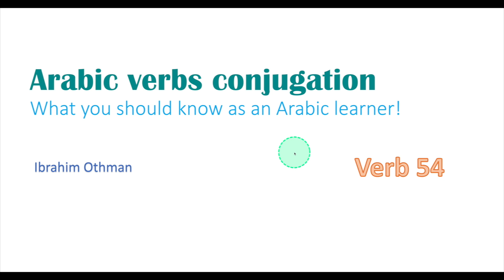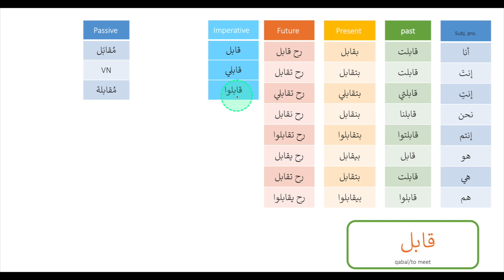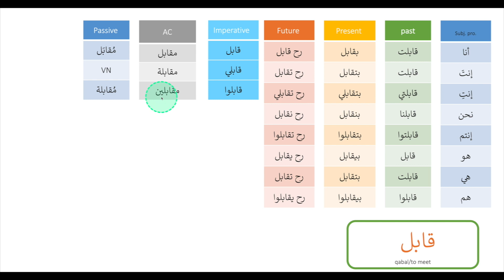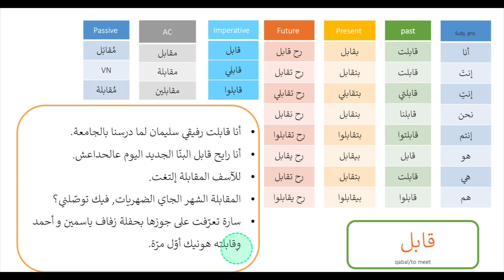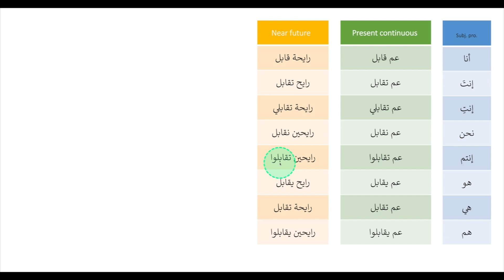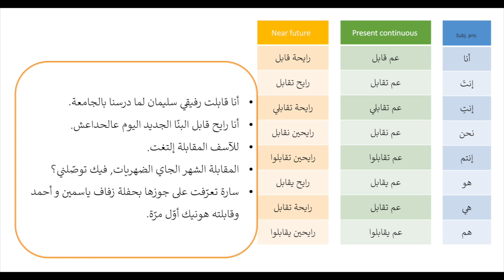tomeet The ultimate Arabic tense conjugation in Levantine Arabic Verb 54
Learn how to conjugate the verb tomeet meet meeting Arabic In Levantine spoken Arabic
تصريف الفعل "قابل" على الأزمنة المستخدمة في العامية الشامية
in the following:
- The past tense in Levantine Arabic
- The present tense in Levantine Arabic
- The future tense in Levantine Arabic
- The imperative in Levantine Arabic
- The near future "Going to" in Levantine Arabic
- the present continuous in Levantine Arabic
- The verbal nouns in Levantine Arabic
- The passive in Levantine Arabic
- The active participle in Levantine Arabic